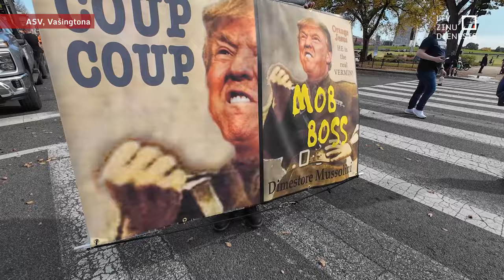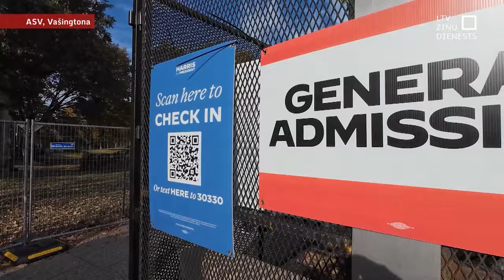Harisa uzrunā vēlētājiem sola apvienot ASV sabiedrību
Ar pēdējo lielo uzrunu pirms gaidāmajām ASV prezidenta vēlēšanām Vašingtonā uzstājusies demokrāte Kamala Harisa. Tā izskanēja simboliskā vietā – laukumā netālu no Baltā nama, kur pēc zaudējuma iepriekšējās vēlēšanās – 6. janvārī – savus atbalstītājus sapulcināja Donalds Tramps. Pēc tam satracināts pūlis iebruka Kapitolijā. Harisa vairākkārt uzsvēra, ka Trampa lappuse ir jāaizver.